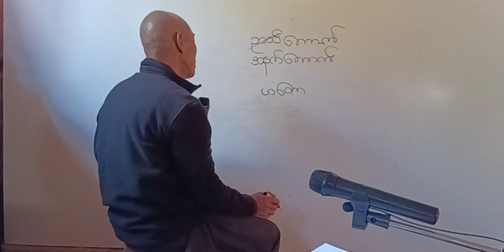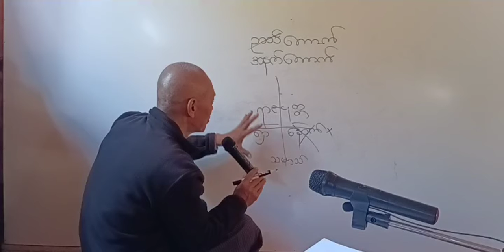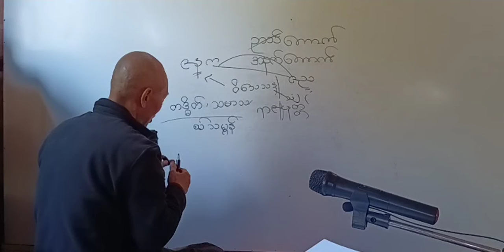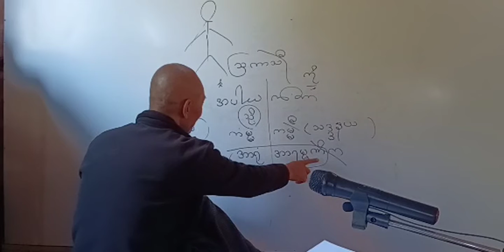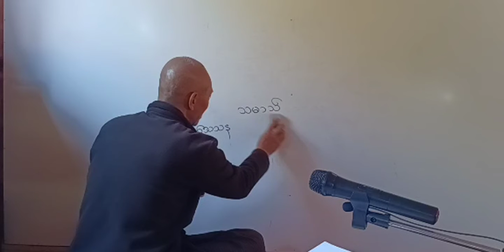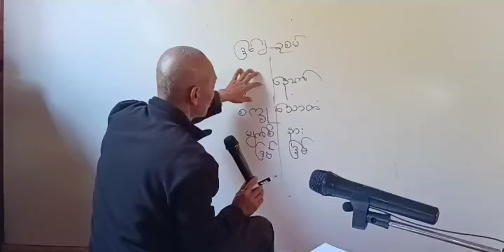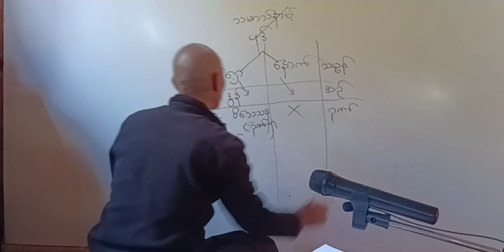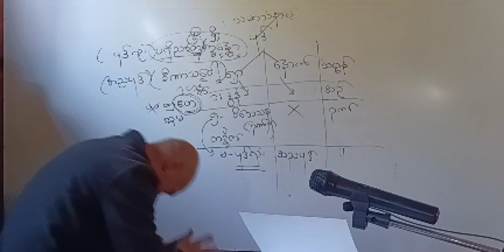ပါရာဇိကဏ် ဒုတိယနေ့ ပို့ချချက် ( ၆ ) ၁၀ ၁ ၂၀၂၂